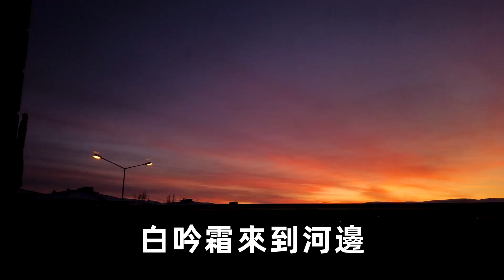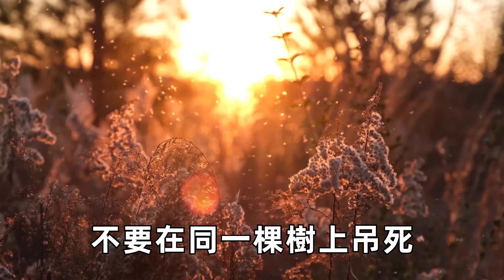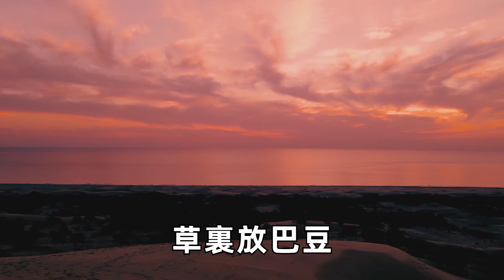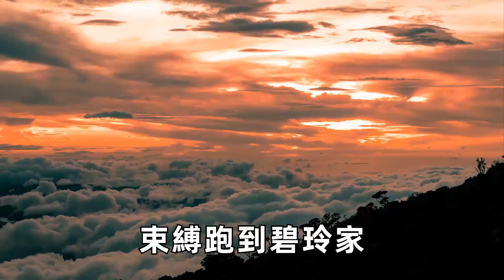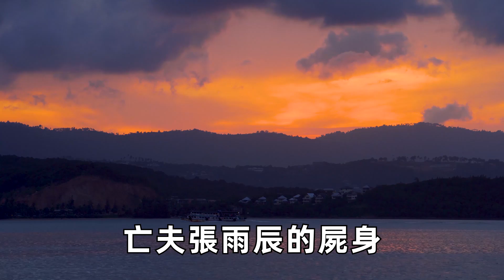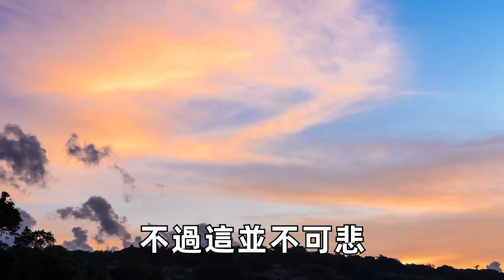隔壁寡婦守寡多年，深夜見她把牛牽進屋裡，隨後傳出的聲音讓人臉紅! |三味書屋